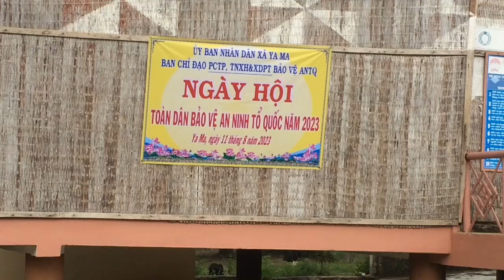NGAY HÔI TAI NHA RONG CONGĐONG TN MANG XÂY MA